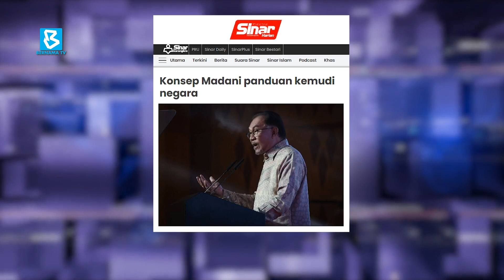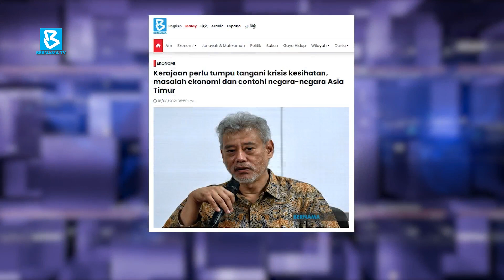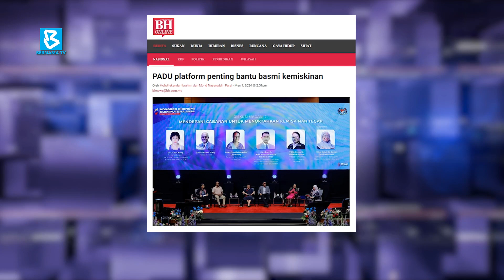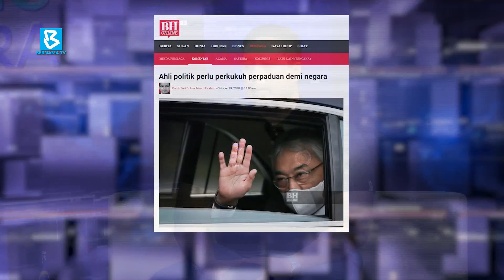Cabaran Bangsa Malaysia Selepas 67 Tahun Merdeka | Ruang Bicara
RUANG BICARA
28 Ogos 2024, Rabu

TAJUK:
Cabaran Bangsa Malaysia Selepas 67 Tahun Merdeka
TETAMU DI STUDIO:
Dr Mohd. Fauzi Fadzil
Timbalan Pengerusi Biro Pendidikan
Majlis Belia Malaysia
HOS: Sherkawi Jirim
PENERBIT: Riyadh Zuhdi Loksin